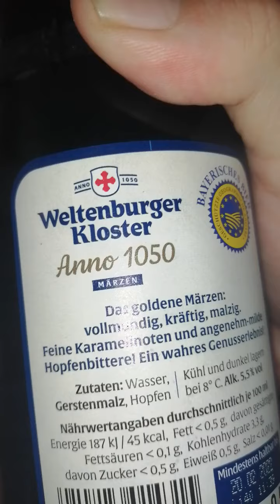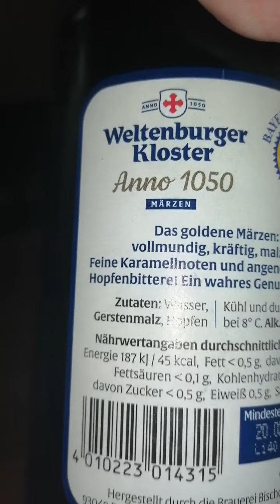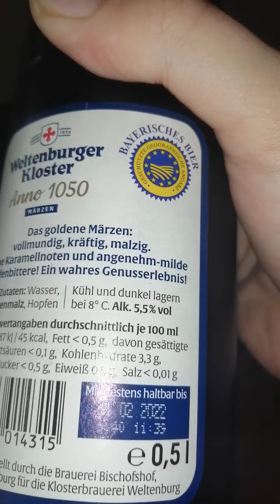WELTENBURGER KLOSTER ANNO1050 MÄRZEN IM TEST VON MIR EKELHAFT 🤮🤮🤮🤮🤮🤮